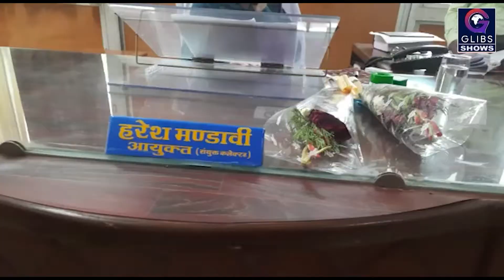आयुक्त ने देखी ट्रेचिंग ग्राउण्ड की स्थिति, कहा- कार्य की आवश्यकता है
दुर्ग। नगर पालिक निगम दुर्ग का पोटियाकला वार्ड में स्थित ट्रेचिंग ग्राण्उड का आयुक्त हरेश मंडावी ने जायजा लिया। मंडावी ने बताया कि डम्प हो रहे गीले कचरे से खाद बनाने निर्देश दिये है। साथ ही पुरानी पड़ी खाद मशीन को सुधारने कहा। ट्रेचिंग ग्राउण्ड में बनाए गए विण्डोज का भी निरीक्षण कर उससे खाद बनाने की विधि को समझकर खाद बनाकर जगह खाली करने कहा।